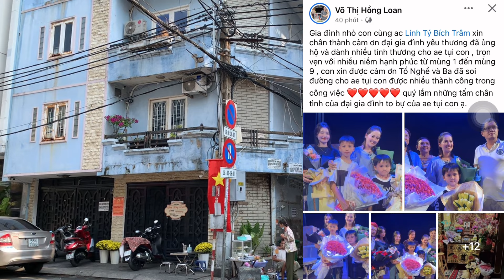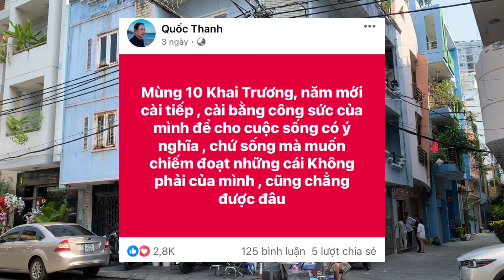Hồng Loan Xúc Động Đêm Diễn nhận QUÀ KHỦNG, Mẹ Con Bún Bò Khó Mưu Sinh Sao Kê Chưa Hoàn Thành